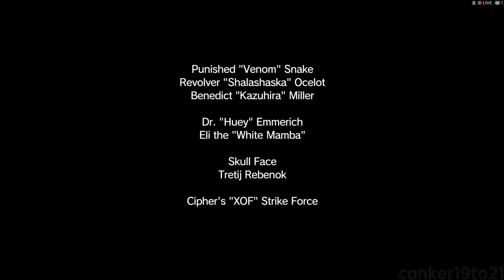Metal Gear Solid V: Phantom Pain - Part 57 - Finale?!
I cut out the intro because somehow it ended up copyrighted even though that was not the case in the past?

Intro By: DarkUndeadSpawn

It only takes a moment and I would greatly appreciate it. =)